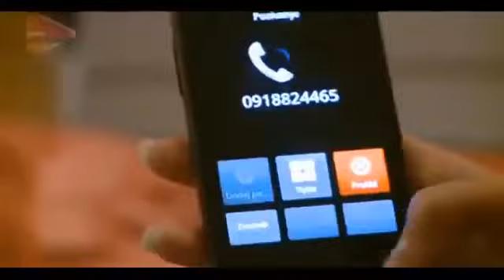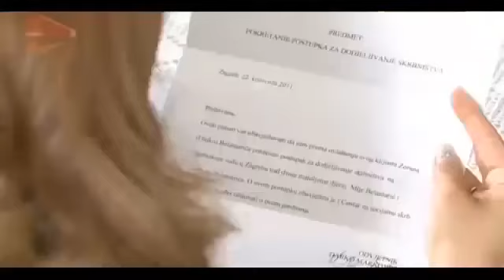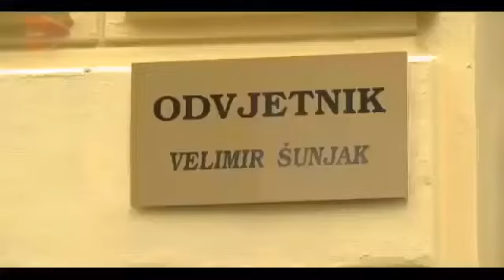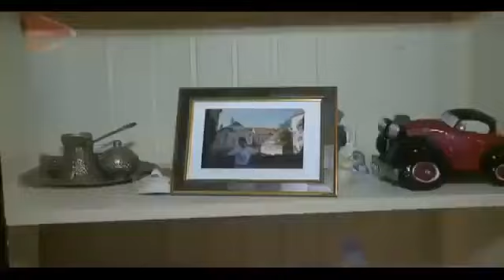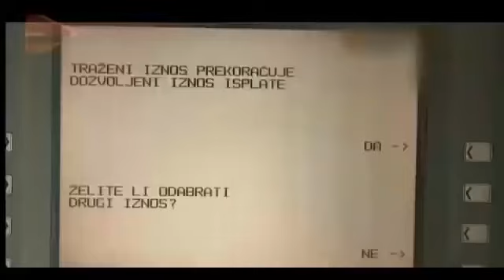Krv nije voda E012 Mirela u Dugovima Domaca Serija ?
Razlika između filma i snimke je u tome što film gradi neko očekivanje koje zatim ispuni.

WELCOME TO OFFICIAL YOUTUBE CHANNEL OF Alma Alma.

Razlika između filma i snimke je u tome što film gradi neko očekivanje koje zatim ispuni (npr..

Krv nije voda 224.epizoda - Umirovljenik, prikriveni voajer, uznemirava novu susjedu - Domaca serija Umirovljenik, prikriveni voajer, uznemirava novu susjedu Domaci film vizualna je projekcija.